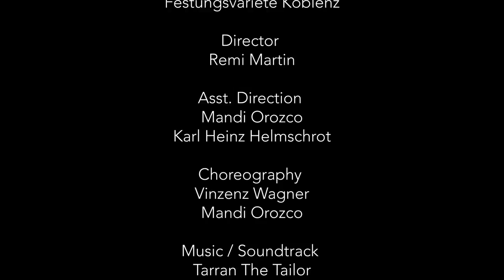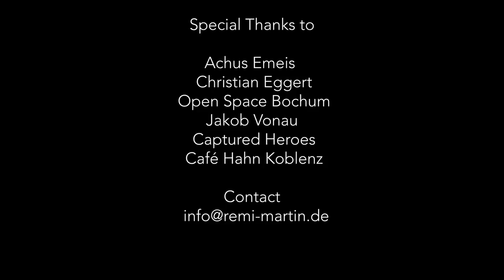L.I.A.R. meets FRIENDS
L.I.A.R. meets Friends in "Taste"

Festungsvariete Koblenz

Director - Remi Martin
Asst. Direction Mandi Orozco / Karl Heinz Helmschrot

Choreography - Vinzenz Wagner / Mandi Orozco
Music / Soundtrack - Tarran The Tailor

Performer -

Remi Martin
Mandi Orozco
David Ericsson
Alex Royer
Eric Bates
Tristan Nielson
Eve Bigel
Romy Seibt
Vinzenz Wagner
Tarran The Tailor

Video by CAPTURED HEROES

Achus Emeis / Christian Eggert / Open Space Bochum / Jakob Vonau / Captures Heroes / Café Hahn Koblenz